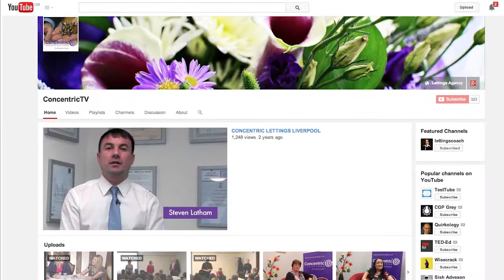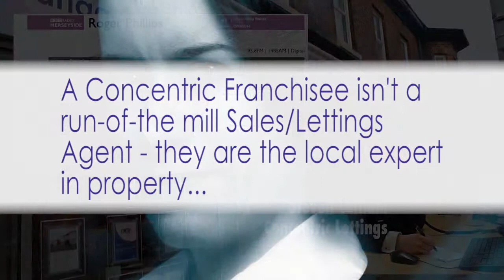Marketing a letting agency - How do you do it?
How do you market a property agency, a sales or lettings agency, does advertising work? at Concentric, the emphasis is on "Property Experts" and therefore most of the marketing is around the brand expertise, the experts within the brand focusing on their knowledge and experience. They use over 63 strategies to get their name out there and drive clients to their branches, including "get yourself in the news" people champion and many other, here is a short compilation of Concentric on Local and National Media, (TV and Radio), as their status as property experts is widely recognised. Speaking on subjects as diverse as the 2014 Immigration Act, selective Landlords Licensing, and Property issues in general. Both BBC and Commercial Stations have come to us to represent the industry side of the story.